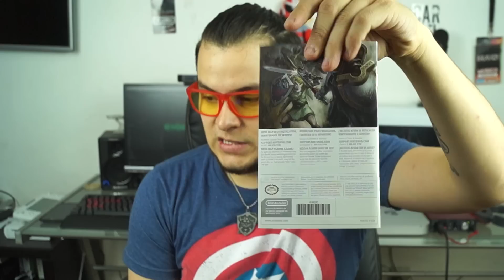Unboxing - TLOZ: Twilight Princess HD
No pude resistirme, lo abrí. Hace mucho que no hacía un unboxing, espero les guste.

Stay Geek!